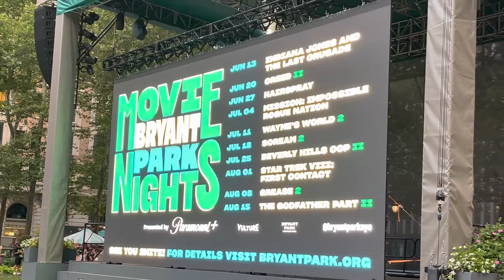Movie night @ Bryant Park NYC